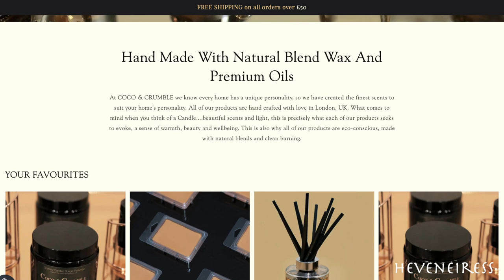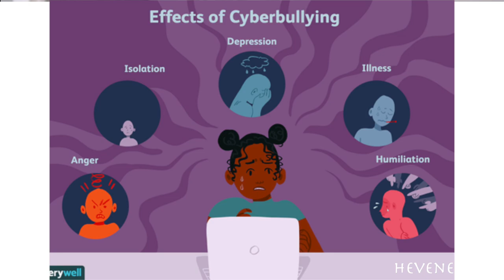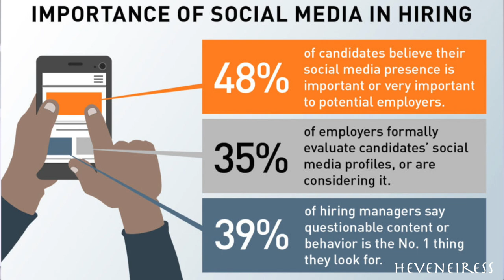Don't QUIT SOCIAL MEDIA - Do This instead!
in 2018,  I deleted social media for good but not before learning a few things that I share in this video. If you are contemplating taking a break from Instagram, TikTok, Twitter, Snapchat, and Meta (formerly Facebook)  because you feel uneasy or just want to detox - try the points discussed in the video and hopefully they help you regain some power.